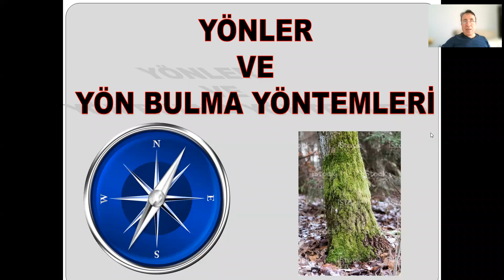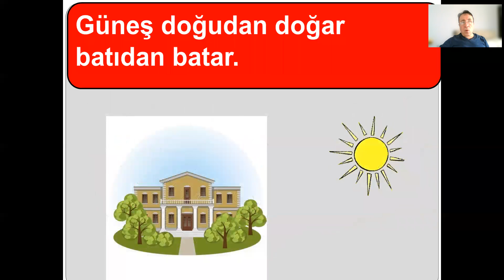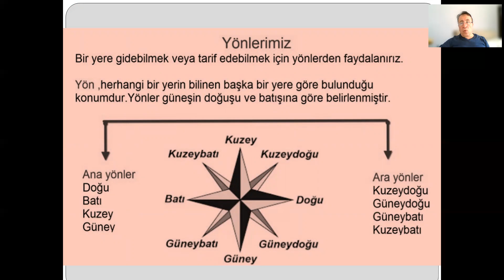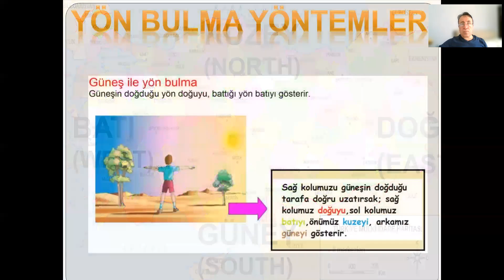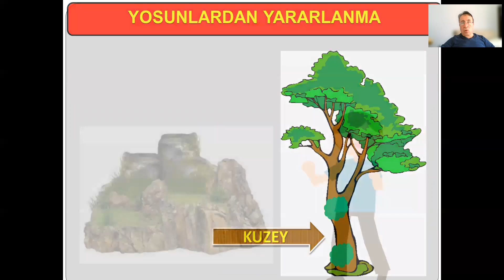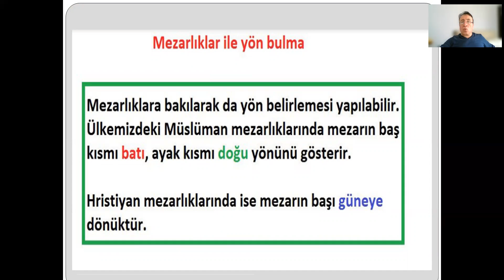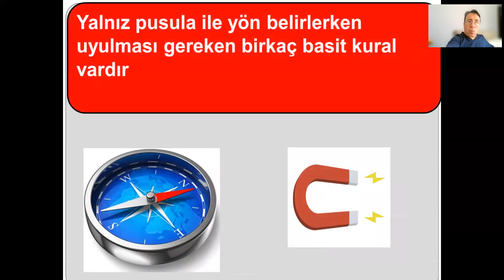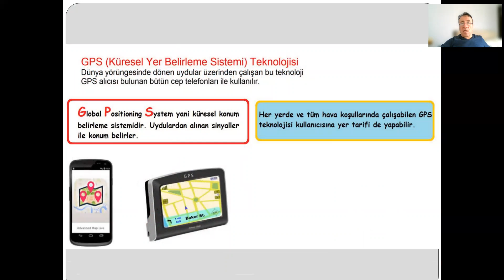YÖNLER VE YÖN BULMA YÖNTEMLERİ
SOSYAL BİLGİLER YÖNLER VE YÖN BULMA YÖNTEMLERİ YÖN YÖNBULMA DOĞU BATI KUZEY GÜNEYSOSYAL BİLGİLER YAŞADIĞIMIZ YER ÜNİTESİ KONU ANLATIMI VE KONU ÖZETİ